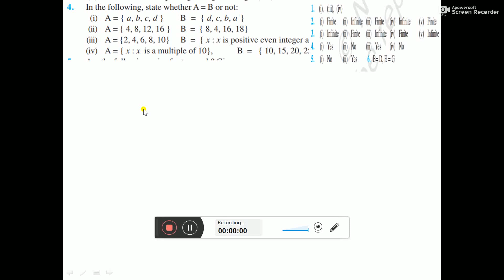4 sets ncert 1 2 xi